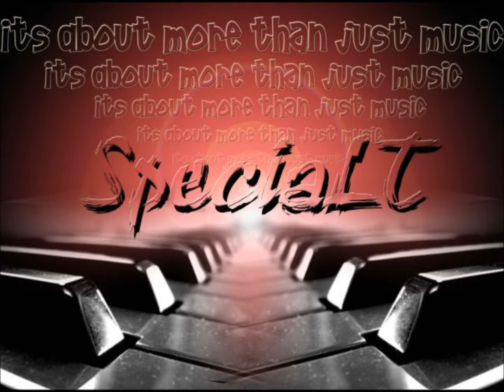SpeciaLT - Trouble (acoustic mix)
Leona Lewis's newly smashed hit "Trouble" given an acoustic makeover.